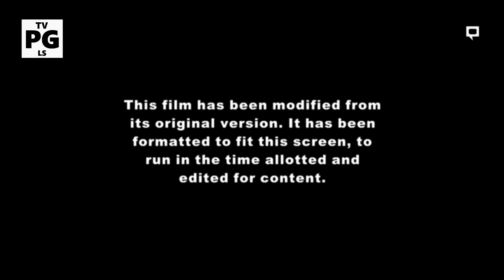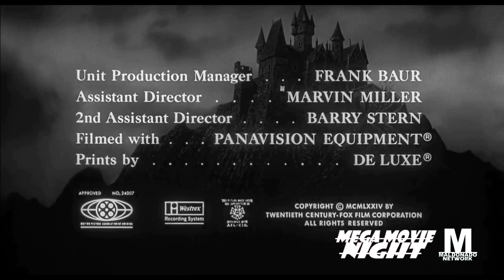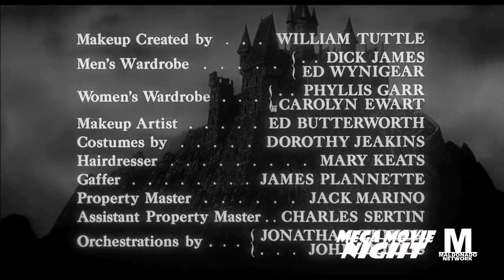Young Frankenstein - Maldonado Network Intro - (Mega-Movie Night) - (Premiere)